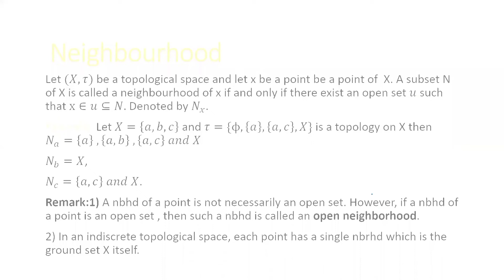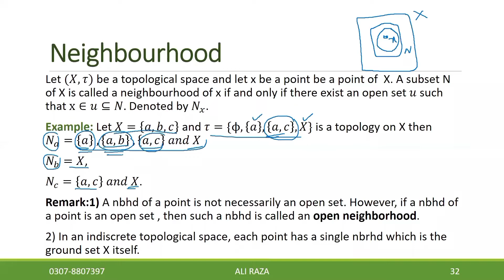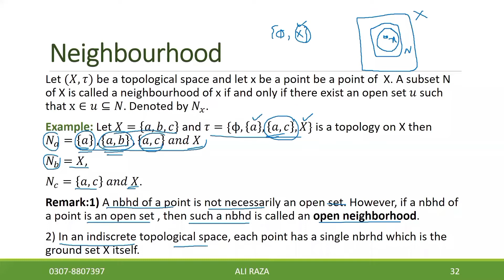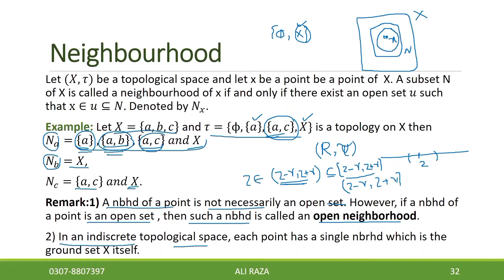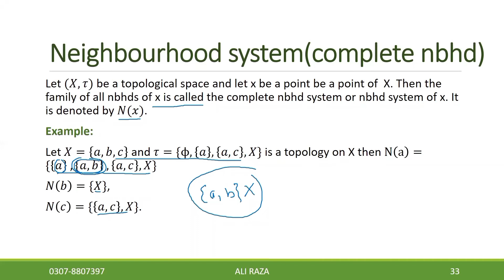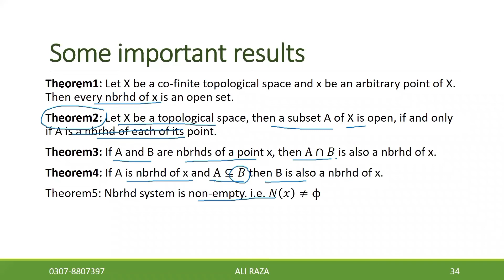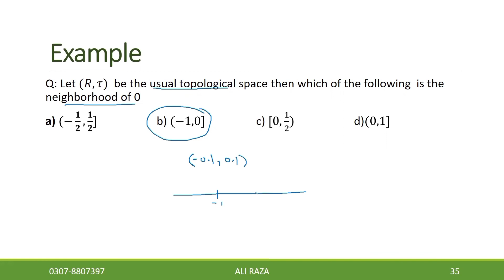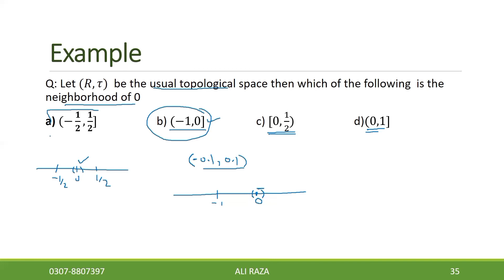Topology lec#3(4/4) Neighbourhood in urdu/hindi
In this lecture Neighbourhood of a point and Neighbourhood system is discussed with examples